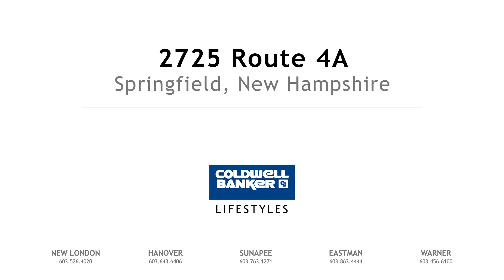2725 Route 4A, Springfield NH, 03284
Looking for an affordable, move in condition home? This home is a perfect starter or down size home. The property is basically flat with room to add a garage. The abutting property is a huge tract owned by the State, Fish and Game, you will always have your privacy. The septic system is only a few years old and has seen little use. The standing seam metal roof was added in 2007. From the deck you get beautiful sunsets. The kitchen is ample size with plenty of room for table and chairs. There is a nice size living room and 2 bedrooms and a 3/4 bath on the main floor. The lower level is basically one large room with a 3/4 bath, laundry area and a kitchenette.